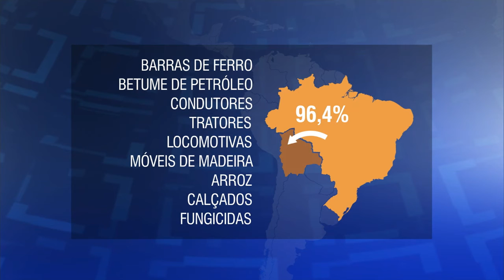Presidente da Bolívia, Evo Morales, faz visita oficial ao Brasil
ATIVIDADES DA PRESIDENTA - 02.02.16: A presidenta Dilma Rousseff recebe nesta terça a visita oficial do presidente da Bolívia, Evo Morales. O objetivo é reforçar as parcerias políticas, econômicas e comerciais entre os dois países. Os líderes vão debater temas como comércio bilateral, integração energética e gestão de recursos hídricos.